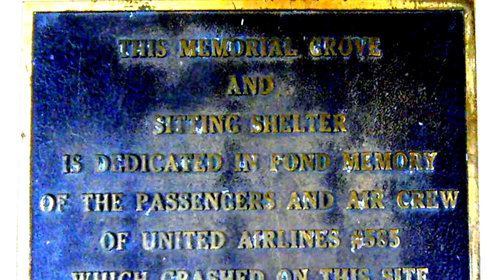Antelope on a MTB Ride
July 22, 2020 mountain bike workout ride to Fountain, Colorado on the Midland Trail, the Pike's Peak Greenway Trail and the Fountain Valley Regional Trail, then east on Fontaine to Goldfield road and the Bluestem Prairie Open Space (Big Johnson Reservoir) to look for Pronghorn Antelope that I usually find out there.
Video contains Antelope, female Broadtail hummingbird, flood damage, train underpass and the "Meadowlark Loop" at Bluestem Prairie Open Space and Big Johnson Reservoir.

The song is  "Teach Your Children" by Crosby, Stills and Nash, recorded last weekend.

 Filmed with a GoPro Hero 8 and iPhone XR.